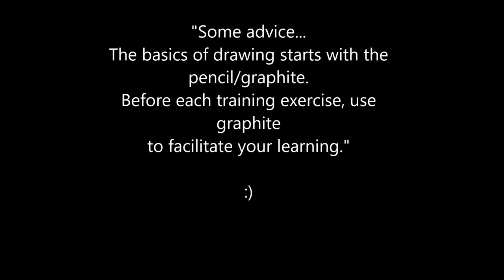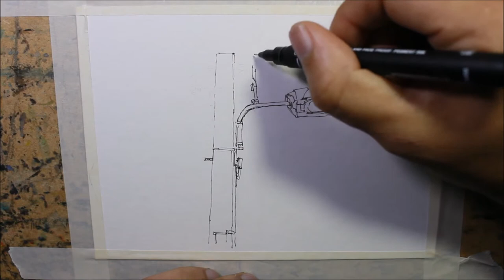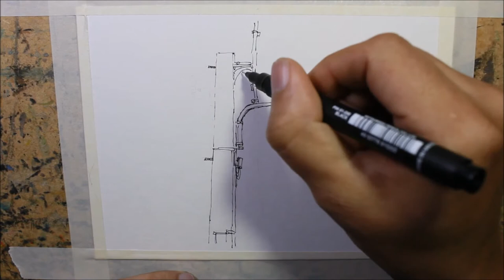A Pen and Wash Street Lamp Pole,Urban Sketching style,Simple and Easy lesson Nil Rocha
5x7 inch,Watercolor Paper 300g hot press 140lb

Attribution:
Songs: THE ESPRESSIVE
Author: Nil Rocha in rolland sythetizer gw8